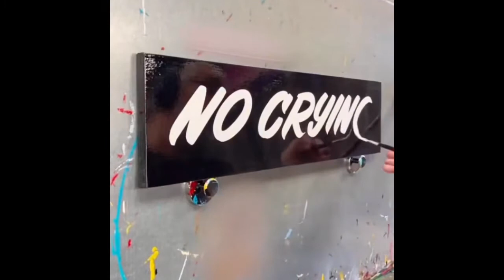Satisfying Video| AmazingArt 🖼